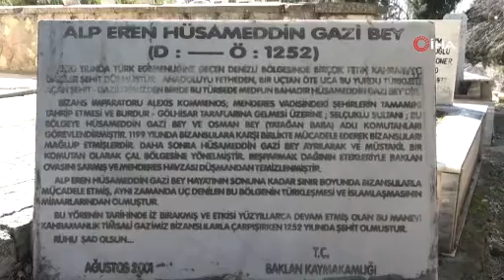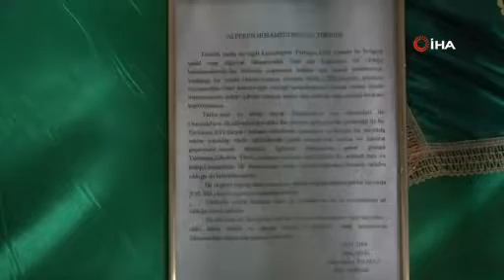SELÇUKLULAR ZAMANINDAN KALMA TÜRBE ASIRLARA MEYDAN OKUYOR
Denizli’nin Baklan ilçesindeki Selçuklular döneminden kalma tarihi Hüsamettin Gazi Bey Türbesi yüzyıllar geçmesine rağmen halen ayakta. Birçok defa restore edilen türbe hikayesi ile de herkesin ilgisini çekmeyi başarıyor.
Baklana ilçesi Hüsamettin Dede Mahallesi'nde bulunan 1252 yılında Bizanslılarla çarpışırken şehit düşen Hüsamettin Gazi Bey adına Selçuklular döneminde yapılan türbe aradan yüzyıllar geçmesine rağmen asırlara meydan okuyor. Denizli'de tarihi dönemlerde ve halk arasında bilinen adı ile ‘Hüsamettin Dede’ türbesi 12. yüzyıl ortalarında kentin Türkler tarafından fethi sırasında şehit düşen ve Hüsamettin Dede olarak bilinen komutana ait. Türbe içerisinde Hüsamettin Gazi’nin yanında yatan silah arkadaşları da bulunuyor.